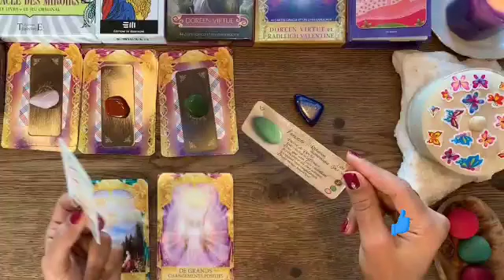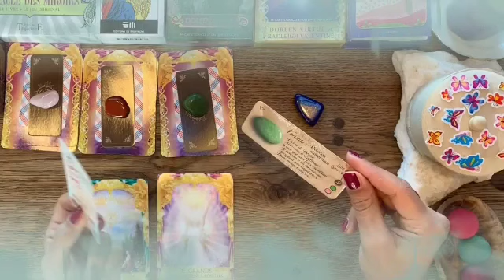برج القوس من 14 إلى 24 حزيران 2023 //إنتصار وعودت شريك💘وتخلص من الطرف الثالث👌تحسن مالي كبير حمد لله🤲